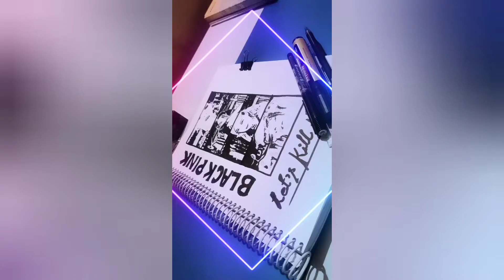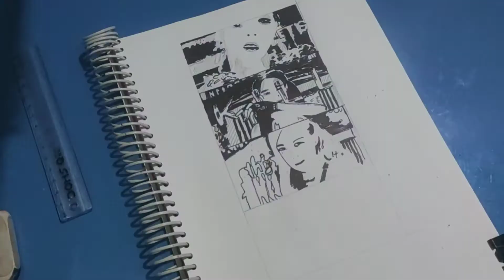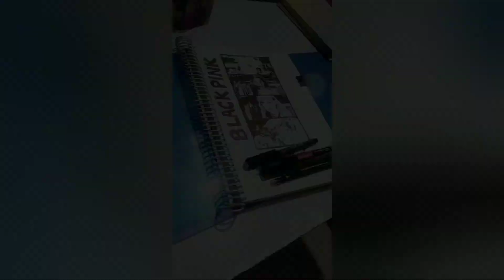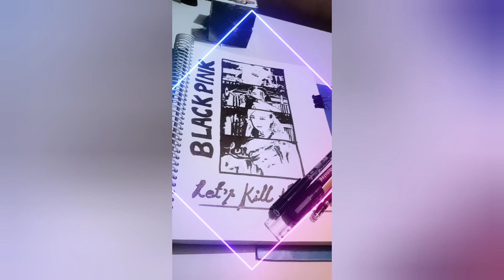comic sketching | drawing | easy simple drawing •yg artist• Lisa | Jennie| rose | jisso